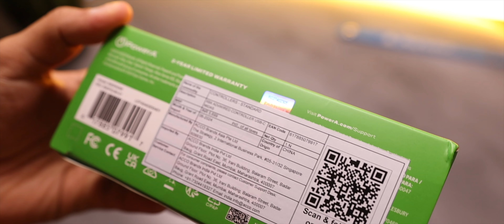NEW Controllers and Wireless Mic for my Gaming Setup 😍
Power A Advantage Controller for Gaming PC and Xbox